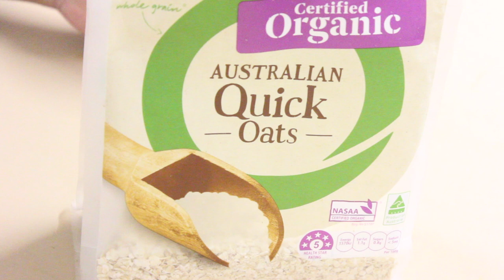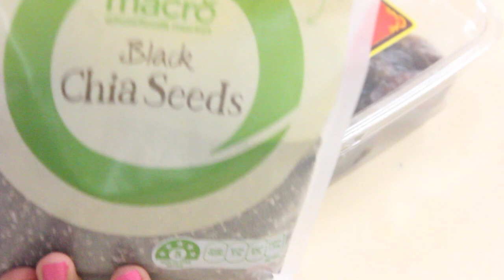Breakfast Smoothie For Weight Loss/NO DIET/NO EXERCISE/LOSE WEIGHT FAST WITHOUT WORKOUT/MALAYALAM